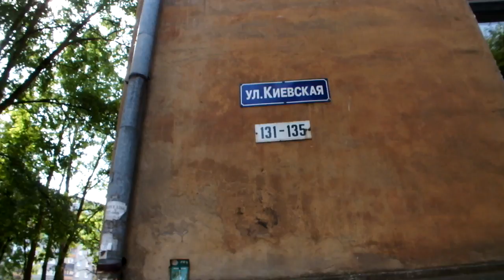Калининград Улица Киевская, дом 131-135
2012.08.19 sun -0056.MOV